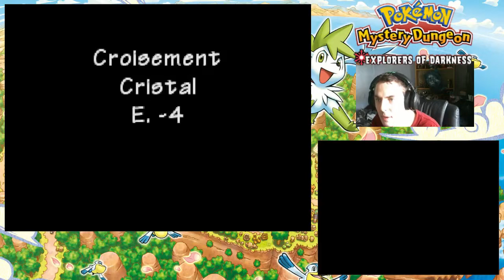PDM : EXPLORATEURS DE L'OMBRE #26 - La caverne de cristal - Partie 2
Hé salut le monde, en ce début Février je vous propose un let's play sur Pokémon Donjon Mystère : Explorateurs de l'ombre mais sachez que Explorateurs de l'ombre, Explorateurs du temps et Explorateurs du ciel sont exactement les mêmes jeux.

Sortie sur la Nintendo DS le 4 Juillet 2008, ce jeu nous propose d'incarner un humain transformé en Pokémon et de créer notre équipe d'exploration afin d'aider des Pokémon en détresse et d'explorer des donjons.